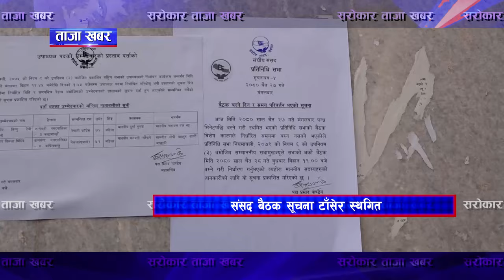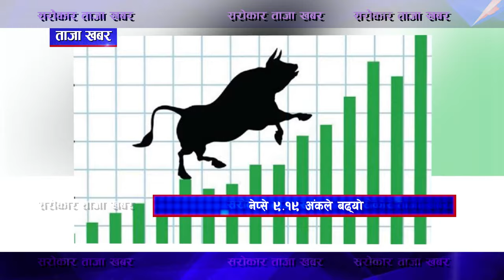ताजा खबर II Sarokar Taja Khabar II 2080-12-27 II latest news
Latest News
1- Urge to make investment conference successful
2- Parliament meeting adjourned with notice
3- Decision of Congress Parliamentary Party
4- Remarks that Congress took revenge
5- Nomination for National Assembly Vice President
6- Let's increase the implementation of capital expenditure
7- Priority of agriculture and tourism budget
8- Conduct Koshi-Kamala diversion
9- Clash at the demonstration of RPP
10- Home Minister's resignation demand
11- Bisca: Jatra starts today
12- Demand for cancellation of appointment
13- Charging Station Operation
14- Instructions for public holidays in by-elections
15- Agreement between universities
16- Support to the demands of the National People's Congress
17- 7 Nepalis died in an accident in India
102 deaths from fire in 18-1 year
19- Sister found dead in Kailali
20- NEPSE increased by 9.19 points
21- The price of gold is 1 lakh 36 thousand 3 hundred
22- Kejriwal did not get relief
23- Flood devastation in Russia
24- Urge to do physical exercise
25- T20 match will be played between Nepal and West Indies

ताजा खबर
१- लगानी सम्मेलन सफल बनाउन आग्रह
२- संसद बैठक सूचना टाँसेर स्थगित
३- कांग्रेस संसदीय दलको निर्णय
४- कांग्रेसले प्रतिशोध साधेको टिप्पणी
५- राष्ट्रियसभा उपाध्यक्षका लागि मनोनयन
६- पुँजीगत खर्च कार्यान्वयनमा वृद्धि गरौँ
७- कृषि र पर्यटन बजेटको प्राथमिकता
८- कोशी–कमला डाइभर्सन सञ्चालन गरौँ
९- राप्रपाको प्रदर्शनमा झडप
१०- गृहमन्त्रीको राजीनामा माग
११- बिस्काः जात्रा आजदेखि सुरु
१२- नियुक्ति खारेजको माग
१३- चार्जिङ स्टेसन सञ्चाल
१४- उपनिर्वाचनमा सार्वजनिक बिदा दिन निर्देशन
१५- विश्वविद्यालयबीच सम्झौता
१६- रास्वपाको मागमा समर्थन
१७- भारतमा दुर्घटना हुँदा ७ नेपालीको मृत्यु
१८- १ वर्षमा आगलागीबाट १०२ को मृत्यु
१९- कैलालीमा दिदीबहिनी मृत फेला
२०- नेप्से ९.१९ अंकले बढ्यो
२१- सुनको मूल्य १ लाख ३६ हजार ३ सय
२२- केजरीवालले पाएनन् राहत
२३- रुसमा बाढीको कहर
२४- शारीरिक व्यायाम गर्न आग्रह
२५- नेपाल र वेस्टइन्डिजबीच टी–२० खेल हुने